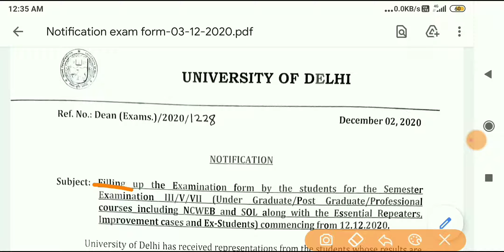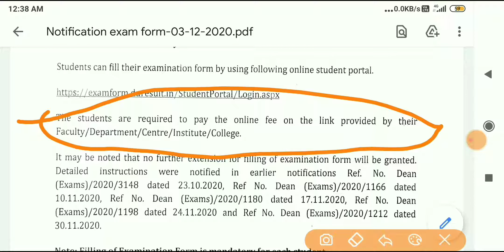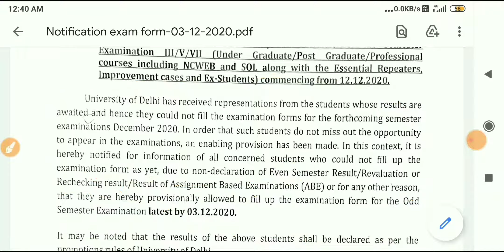Sol du 2nd semester के Rechecking वाले Students भी Fill कर सकते हैं 3rd semester Examination Form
3rd semester notifications :-